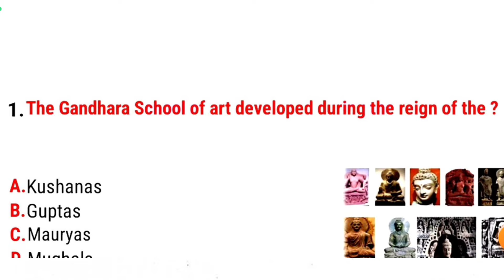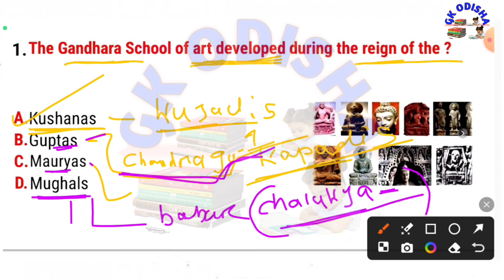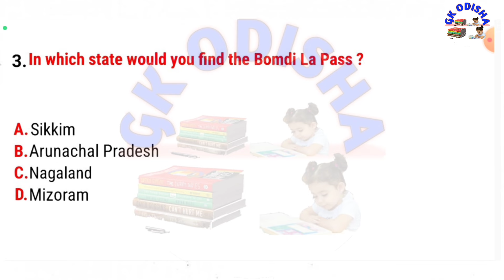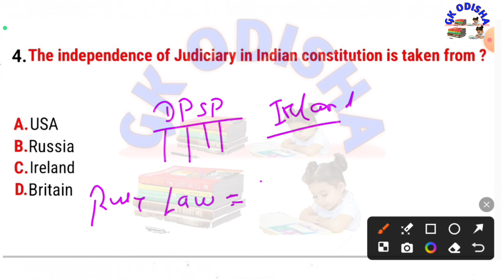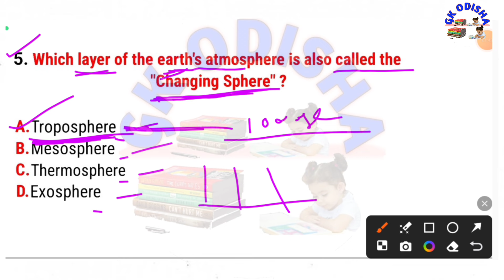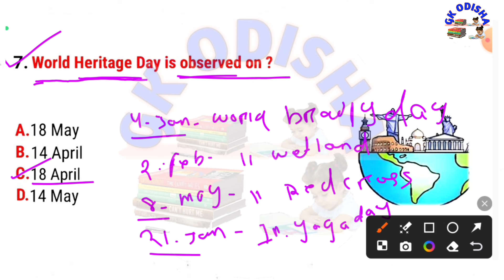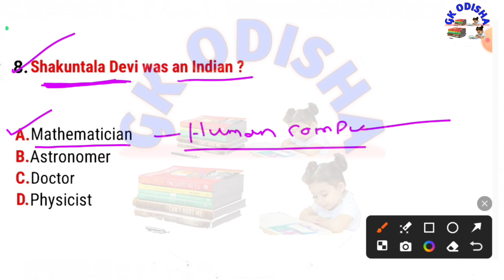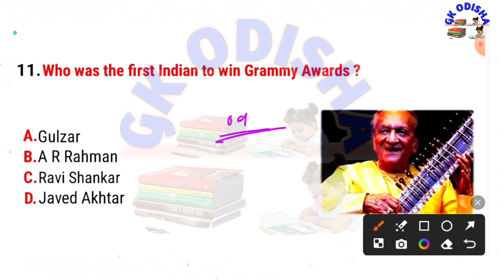Odisha Gk Questions | Odisha Selected Gk Questions | OSSSC | OSSC | RI | ARI | AMIN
(Your Queries) :-

odisha history questions
odisha history
science gk
osssc ri
Computer
Computer mock test
Computer marathon
Computer
computer questions and answers
computer awareness
computer gk
Computer networking
Computer generation
computer fundamental
computer hardware
computer software
operating system
input and output devices
computer history
fireman gk
forest guard gk
fireman question

susanta kabi
from - cuttack,odisha ( india )